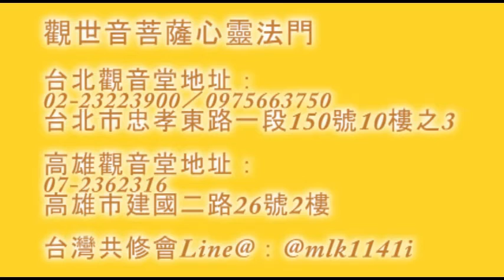學會控制自己的情緒感情